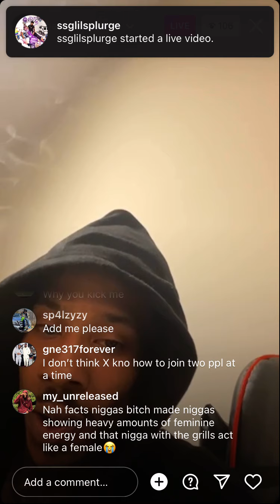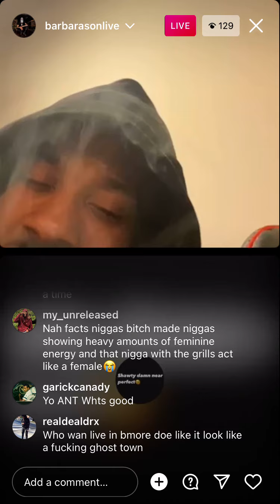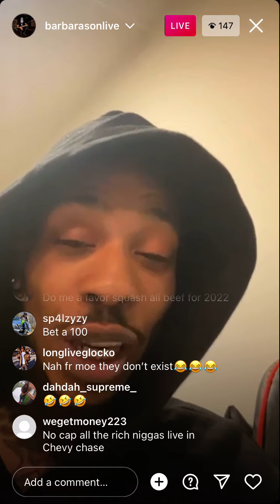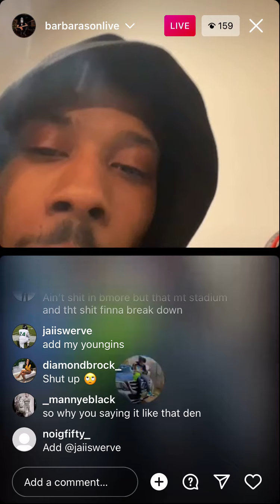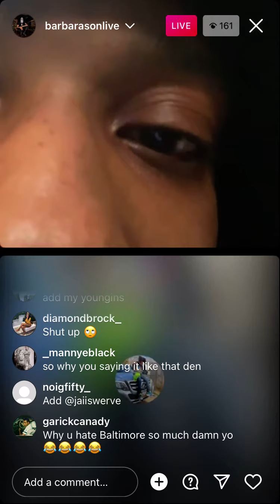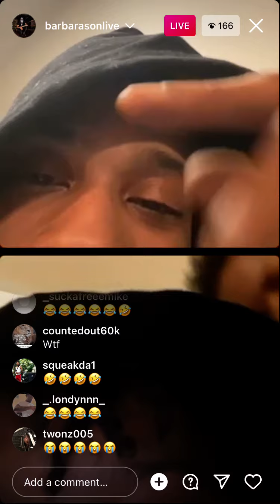Ant Go Live After Lor X | He Won’t Add Sleepy 😂| Baltimore Females 😂Pt3